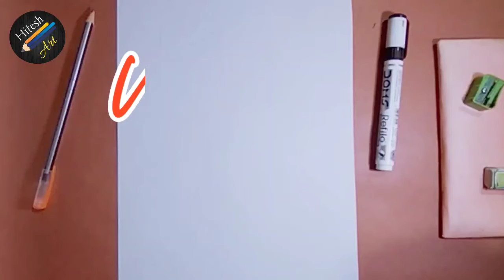How to draw a vulture easy drawing with pan and black markar / Hitesh Art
vulture easy drawing with pan and black markar / Hitesh Art